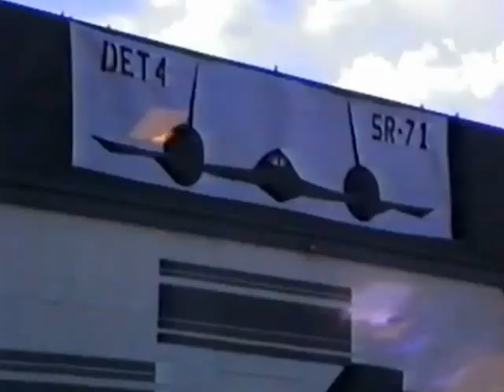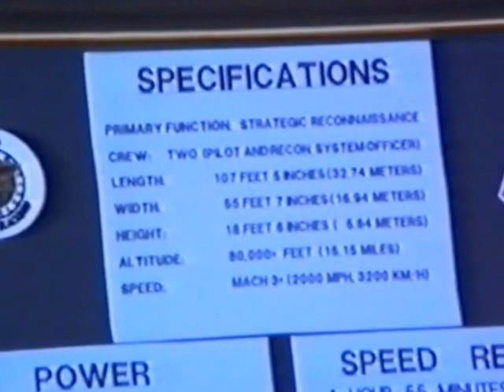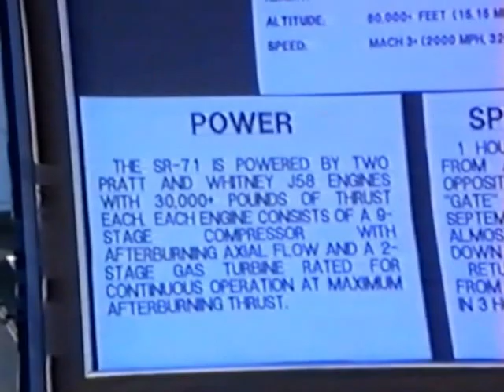CRHnews - Blackbird SR-71 display RAF Mildenhall 1988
lunarmodule5 ]
I was there as well. great memories - thanks for sharing

tygapaul]
I was there and I remember it so well. Your footage is great. I remember meeting Col. Duane Noll and thinking how cool these SR71 pilots were!

Wonkabar007
Great footage, thanks for sharing.

scuzz999
I think that particular display was a more gentle affair because the year before at the 1987 Air Fete the SR-71 was overstressed during the display He's on Facebook .!

Kevin Kent
this was at mildenhall iarshow mid 80`s

Action from RAF Mildenhall in 1988 - rather disappointing 'long range' display by shy Blackbird SR-71 pilot took it miles out of the way, even for my zoom lens video camera, compare the footage to my one of the Vulcan beating up the runway and touch and go.

I've just been told it costs $200,000 an hour for avgas, so we should be grateful for just seeing her in the air, thanks to my informant Adam for that piece of info - also heard that the Blackbird that putting on a ripping performance a year earlier was found to have been overstressed after being handled like a fighter jet.

After the show I got some good shots of the space gear worn by its crew and some nice shots of Major Duane Noll signing autographs - where do you suppose Duane is now - just been informed he is to be found on Facebook!!

The Lockheed SR-71 "Blackbird" was an advanced, long-range, Mach 3+ strategic reconnaissance aircraft, say Wikipedia

It was developed as a black project from the Lockheed A-12 reconnaissance aircraft in the 1960s by the Lockheed Skunk Works.

Clarence "Kelly" Johnson was responsible for many of the design's innovative concepts. During reconnaissance missions the SR-71 operated at high speeds and altitudes to allow it to outrace threats.

If a surface-to-air missile launch was detected, the standard evasive action was simply to accelerate and outrun the missile.

The SR-71 served with the U.S. Air Force from 1964 to 1998. Of the 32 aircraft built, 12 were destroyed in accidents, and none lost to enemy action.

The SR-71 has been given several nicknames, including Blackbird and Habu, the latter in reference to an Okinawan species of pit viper.[5] Since 1976, it has held the world record for the fastest air-breathing manned aircraft, a record previously held by the YF-12.[6][7][8]